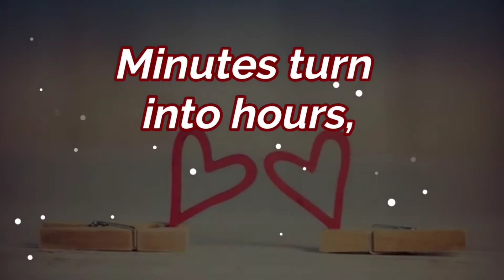37 months of love😘❤😘💘🌈